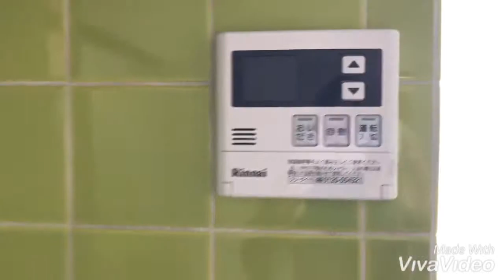奈良県田原本町で賃貸をお探しの方は【ならすも】阪手戸建☆田原本駅☆５ＤＫ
田原本駅のペット可の一戸建て！！屋根付き駐車スペース有り☆システムキッチン・追い焚き風呂・シャンプードレッサー・温水洗浄便座☆室内キレイにリフォーム済です！！